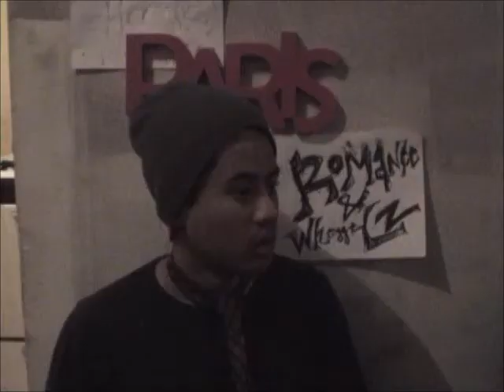Take I: RayRay & JayJay